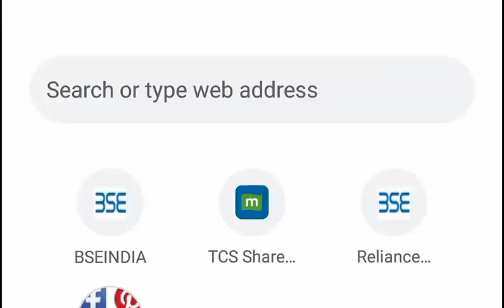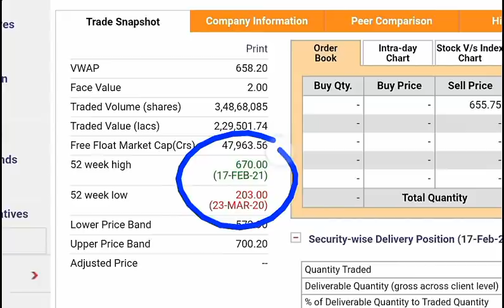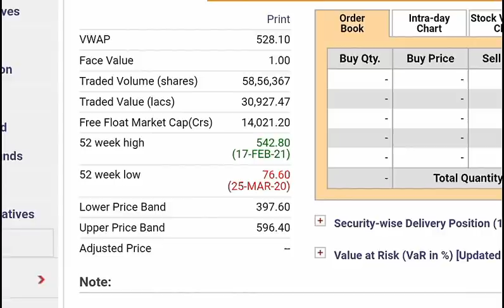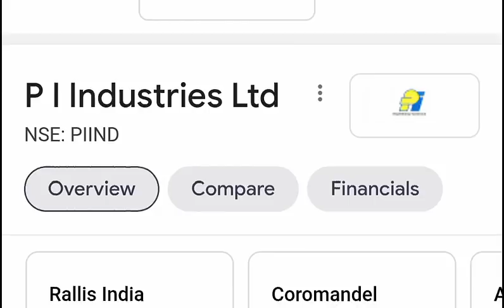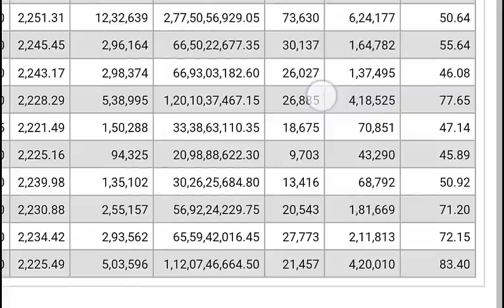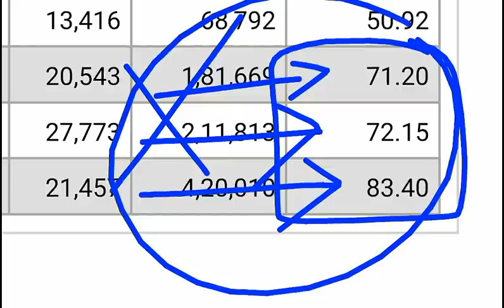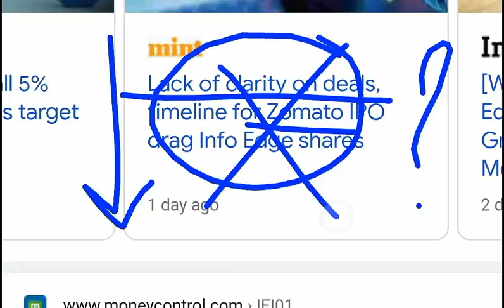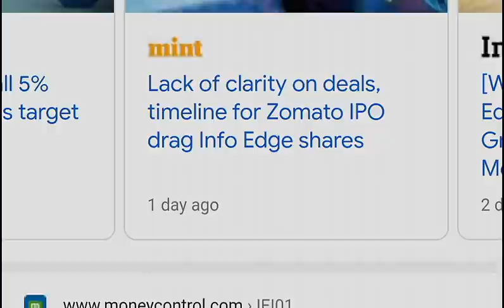83% Delivery 🔥 ⚫ INFO EDGE ⚫ RAILTEL IPO ⚫ ADANI PORT ⚫ ADANI GAS ⚫ PI INDUSTRY ⚫ NAUKRI ⚫ SMKC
TY :)